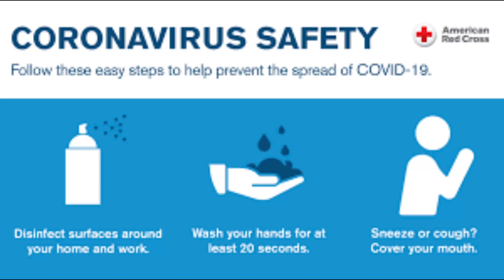corona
Coronavirus disease spreads primarily through contact with an infected person when they cough or sneeze. It also spreads when a person touches a surface or object that has the virus on it, then touches their eyes, nose, or mouth.